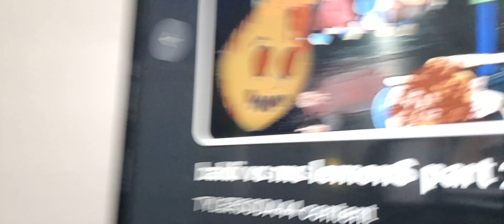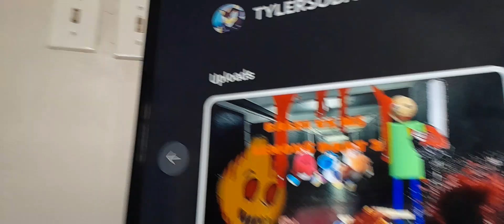go see my premiere video that starts in 2 hours